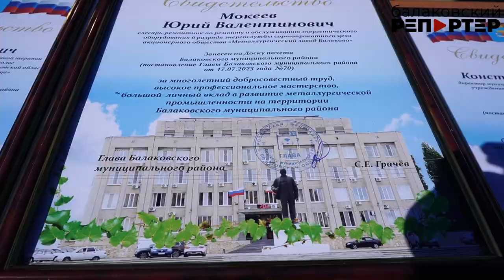"Это заслуга всего коллектива!": имя сотрудника МЗ Балаково занесено на Доску почёта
В Балакове к Дню города по традиции обновили Доску почёта. Мы уже рассказывали, что в этом Году педагога и наставника особое внимание уделили образованию: 10 из 16-ти имён - это учителя школ и педагоги различных образовательных учреждений. Но всё-таки есть среди имён отличившихся балаковцев и передовики производства - люди труда.